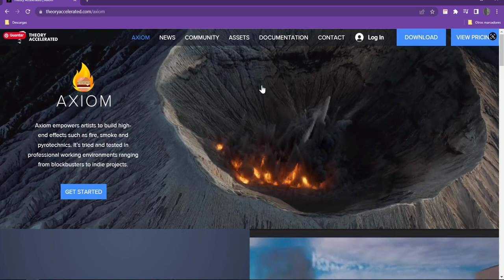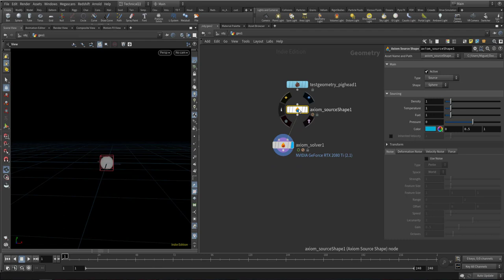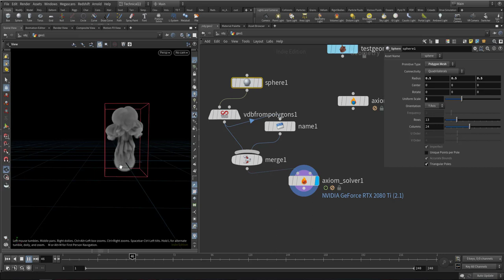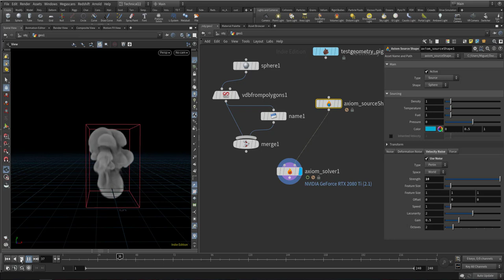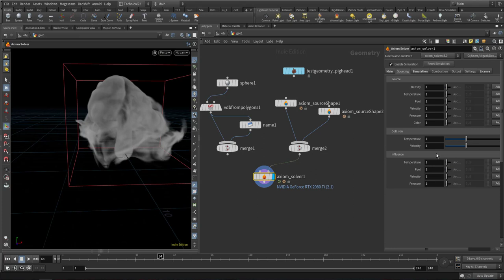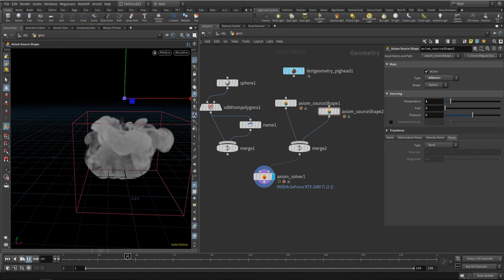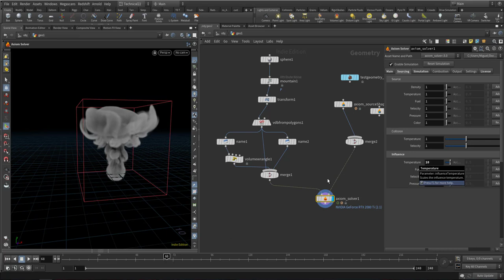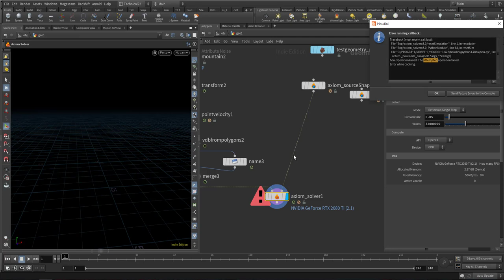Houdini Tutorial: Intro a Axiom Parte I Sourcing e Influence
Comenzamos esta serie dedicada axiom. En este capítulo veremos las diferentes maneras de añadir sources, y como controlar la influencia.